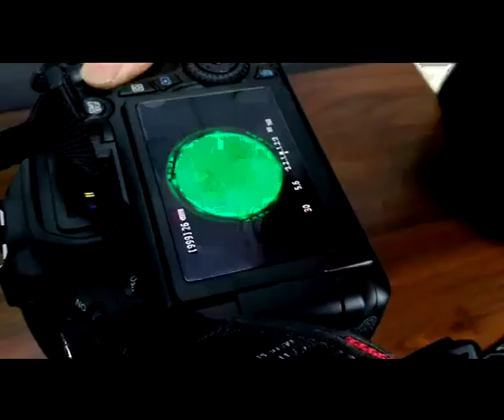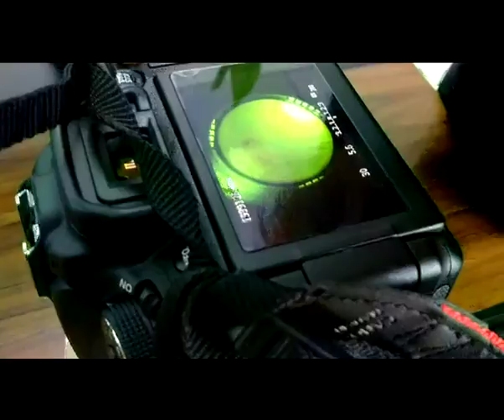Forensic Multi-spectral Fingerprints Photography System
multi-spectral photography system which is used to observe and take photos of dust fingerprints and fluorescence powder fingerprints.
High intensity LED light source
Aviation aluminum alloy housing
High-performance Lithium-ion batteries
Illumination: white, green, blue, red, UV. Any four of them are optional.
    Side light source: white, blue, green, red. Any three of them are optional.
Three Bandpass Filter: Red, orange and yellow.